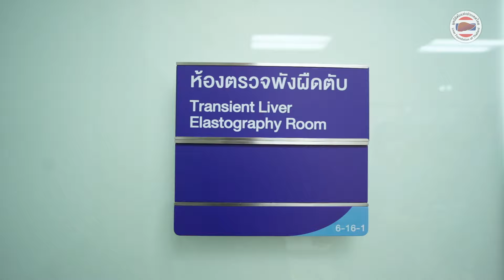สาระน่ารู้...ไวรัสตับอักเสบบีและซี กับนายแพทย์สมิทธิ์ อารยะสกุล (หมอโอ๊ค)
ศ.นพ.ทวีศักดิ์  แทนวันดี
- เลขาธิการและฝ่ายวิชาการมูลนิธิตับแห่งประเทศไทย
- อายุรแพทย์ผู้เชี่ยวชาญเฉพาะทาง ระบบทางเดินอาหาร โรงพยาบาลศิริราช